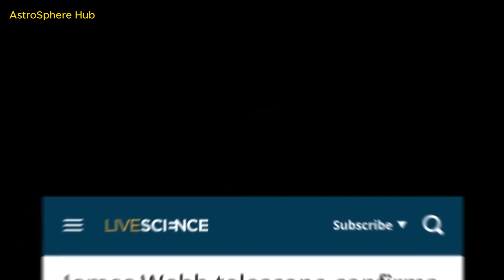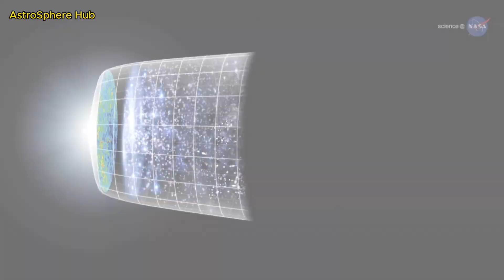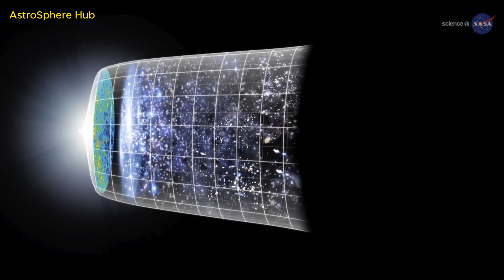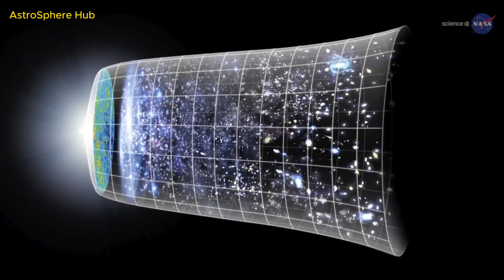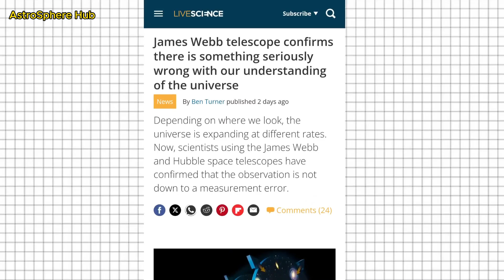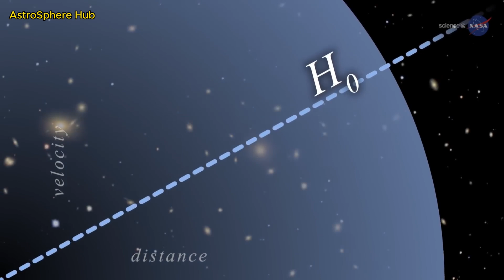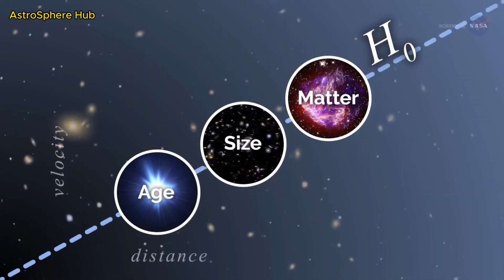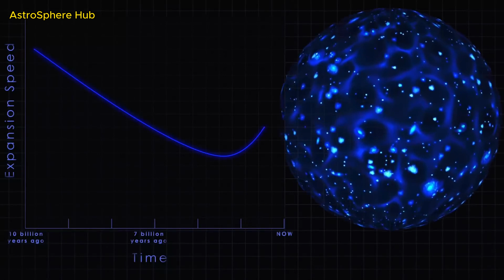Nobel Laureate Warns! The James Webb Telescope Has Just Discovered Something Strange in the Universe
A renowned Nobel laureate warns us! The James Webb telescope has just discovered something strange in the universe and we may not even be ready for the changes that are coming. The latest discoveries pose serious problems for our science. It's getting crazier and crazier, because yet again James Webb has discovered a completely new phenomenon that is turning our physics textbooks upside down. Astrophysicist and Nobel Prize winner Adam Riess has long suspected that the scientific community is heading for disaster. Researchers report piles of unsolved puzzles that are growing every day. Can we still get to grips with the situation or is our science at an end?